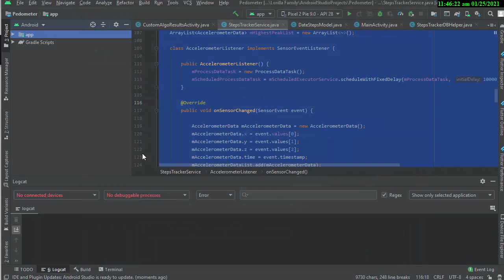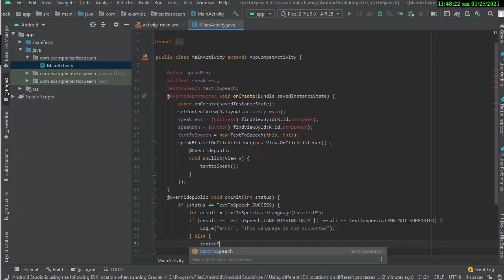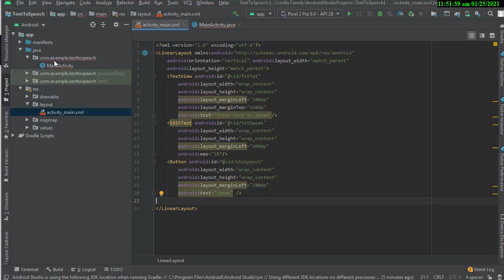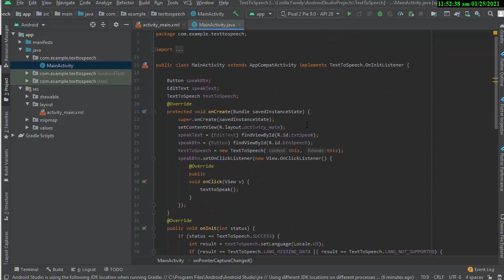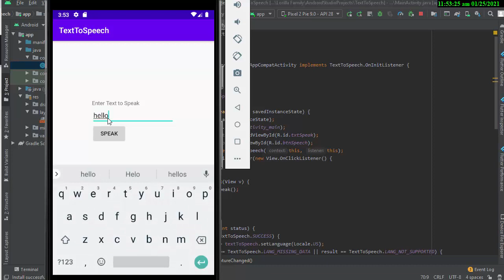【ANDROID STUDIO】Text To Speech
Source Code:
with ❤ by Edward Lance Lorilla